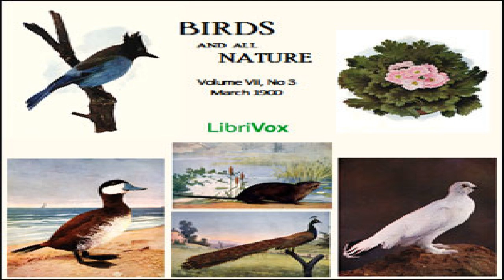Birds and All Nature, Vol. VII, No.3, March 1900 | Various | Audiobook | English | 2/2